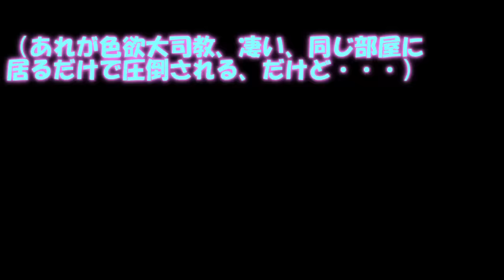専属神篇第4幕帝国下巻～僕らの神話～361話「色欲大司教」